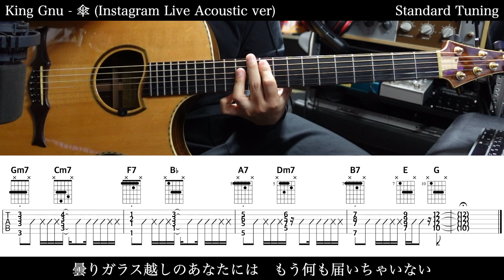【アコギTAB譜】King Gnu / 傘 (Instagram Live Acoustic ver) 難易度★☆☆☆☆【ギターだけで弾いてみた】SG tab 鈴木悠介 SMP